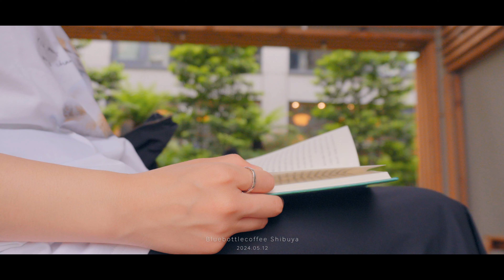6년만에 혼자 다시찾은 도쿄, TOKYO TRAVEL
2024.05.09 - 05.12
🎵  eau-yutaka hirasaka